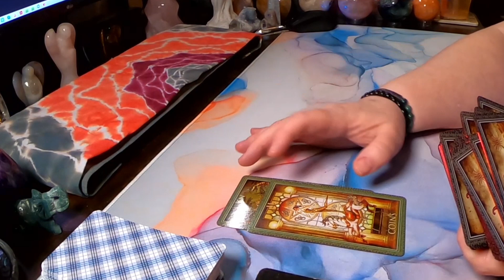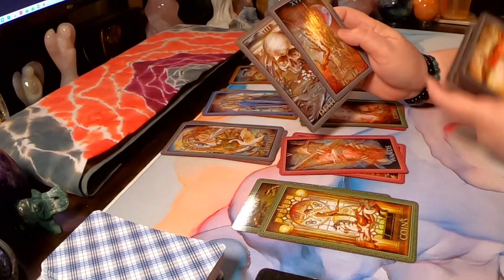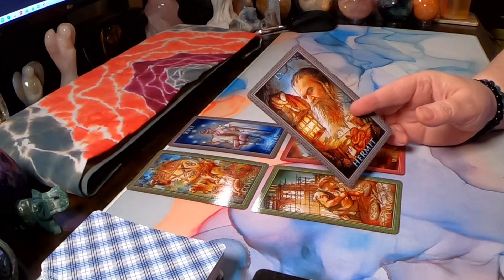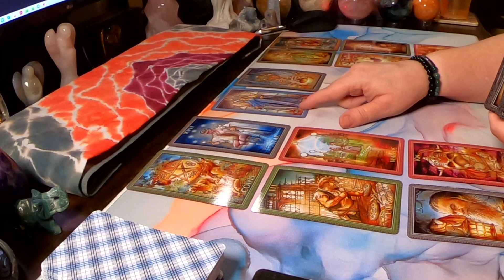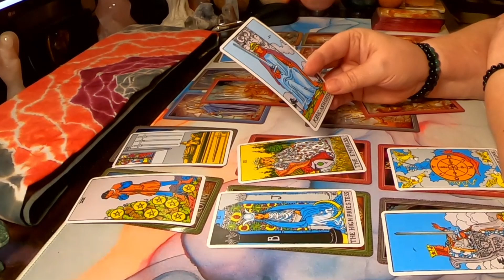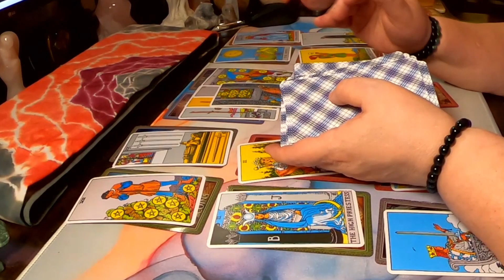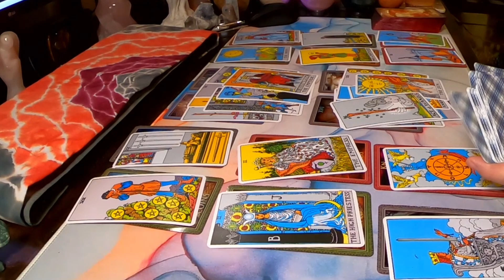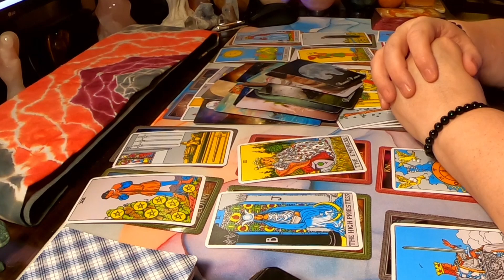♏ Scorpio 🦂 They want to work things out, but have they let go of that third party? Lets find out! 😲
Hello Scorpio and Cross Watchers welcome to your weekly general love reading . Today the reading talks about, They want to work things out, but have they let go of that third party? Lets find out! Find out how it went down in this weeks reading.

Purchase an Extended
Use Code : SPRINGVIBES when booking your first reading to receive $10 off!